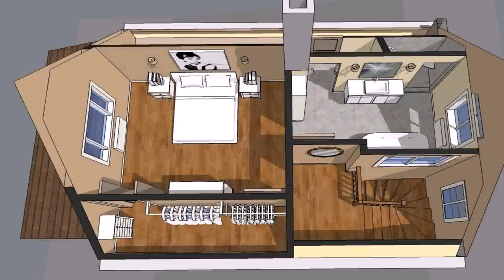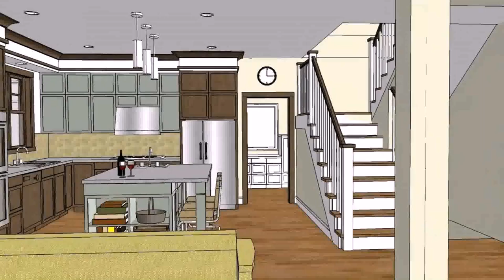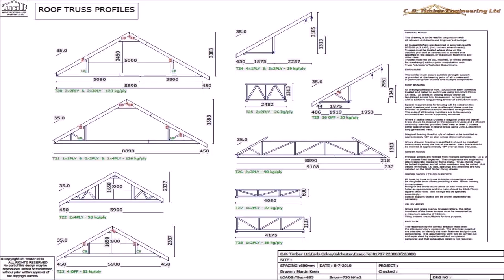House Design Plans With Attic - DaddyGif.com (see description)